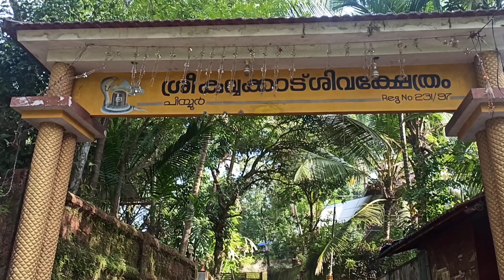🌸🌼🌸ഒന്നാ൦ ഓണവും ഓണ പട്ടനു൦ 🌸🌼🌸| ഉത്രാടം🌖 vlog🤩@walkwithsoumika8765